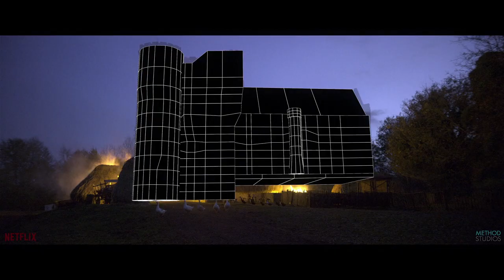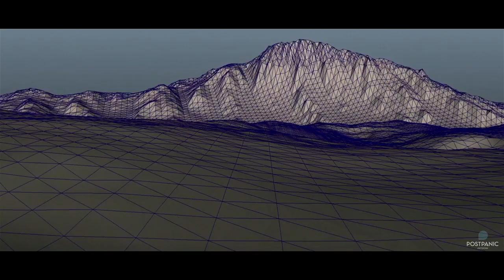Matte Painting Showreel 2018 by Marco Iozzi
Check out this latest showreel Matte Painting / Digital Environments Showreel 2018 from the talented Marco Iozzi. This Reel of some of my Matte painting / digital environment work up till 2018,please see

Showreel 2018 - Matte Painting / Digital Environments